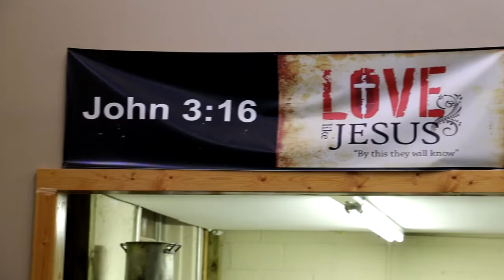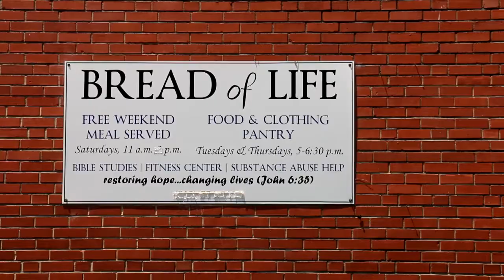Bread of Life Ministries of Sanford Promo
Short Promo Video for Bread of Life Ministries of Sanford.